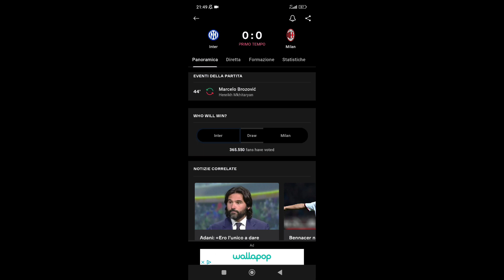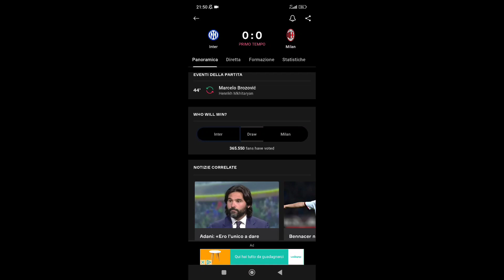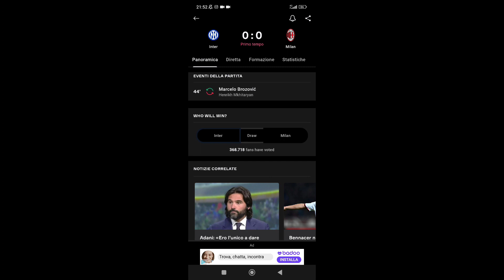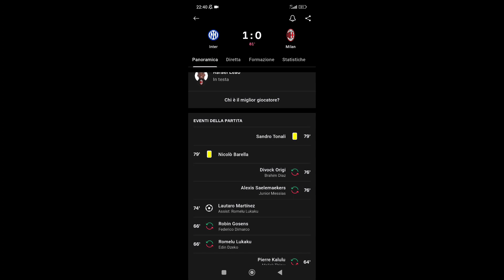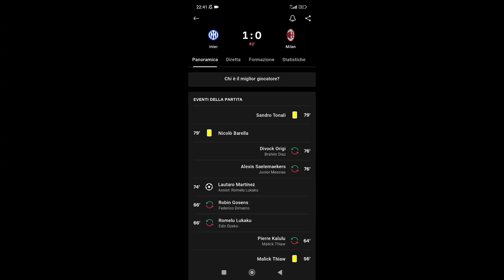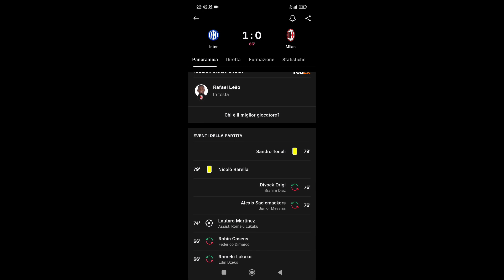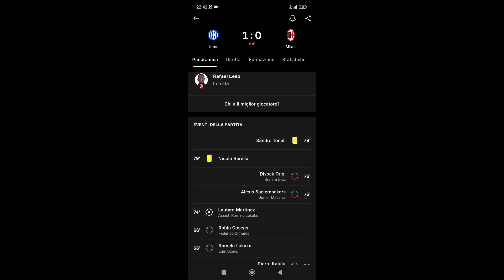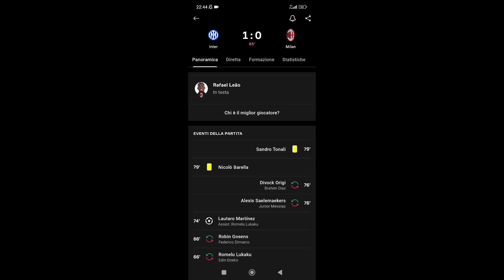MA SI PUÒ CONTINUARE COSÌ? FALLIMENTO MILAN,COLPA DI TUTTI,INTER DI UN ALTRO LIVELLO!INTER 1-MILAN 0